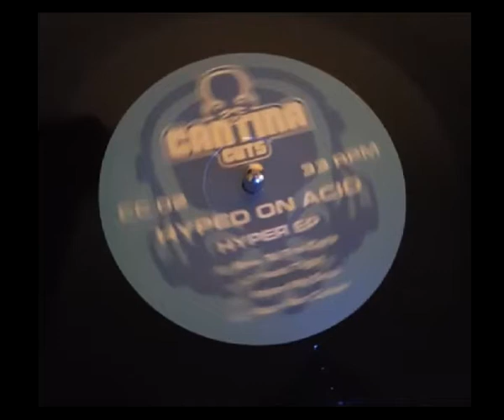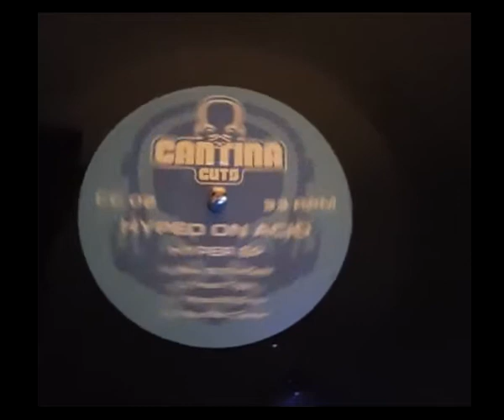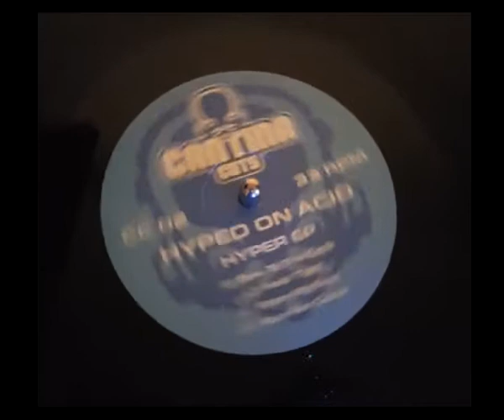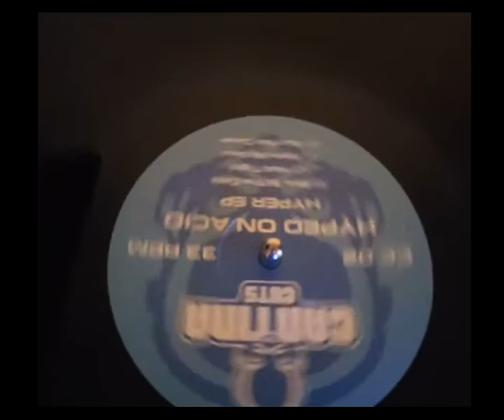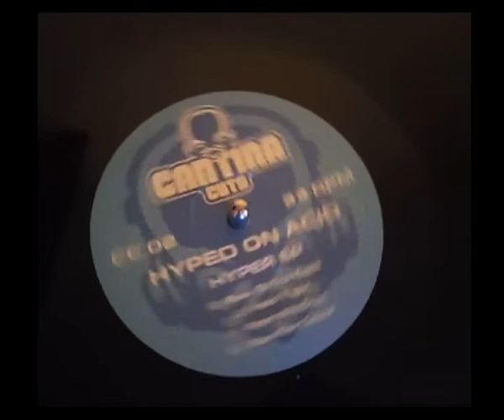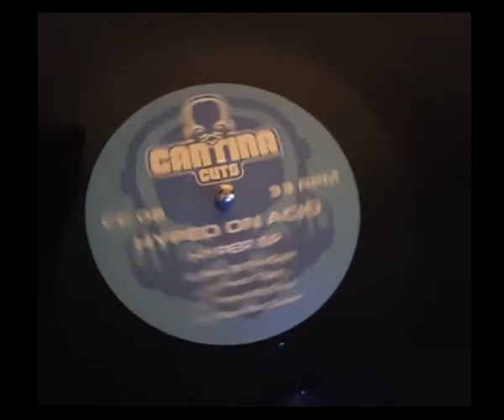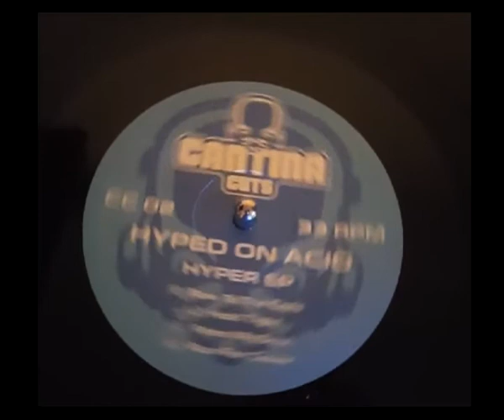Hyped On Acid Hold Tight